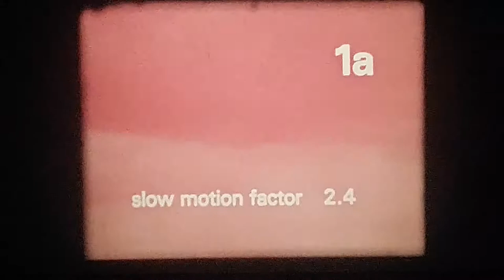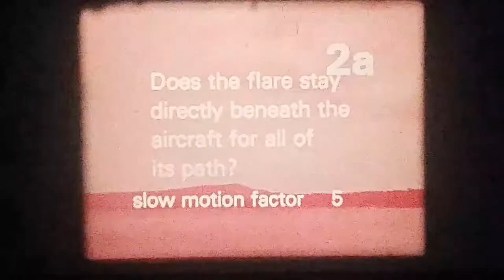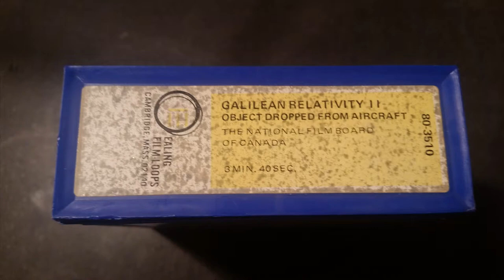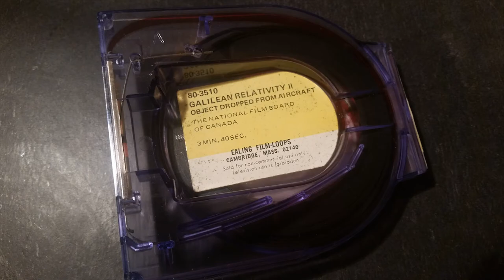Ealing Film-Loops 80-3510 - Galilean Relativity II, Object Dropped from Aircraft